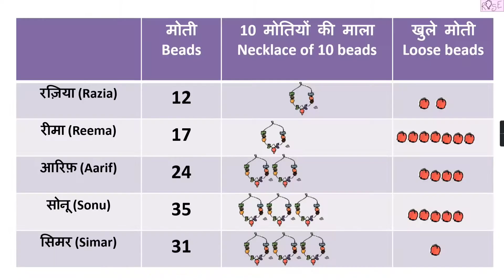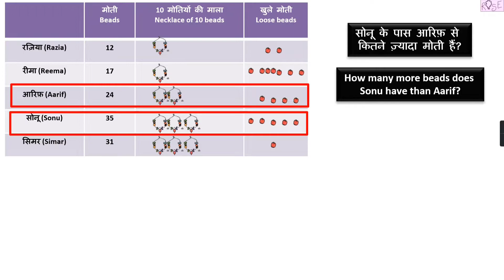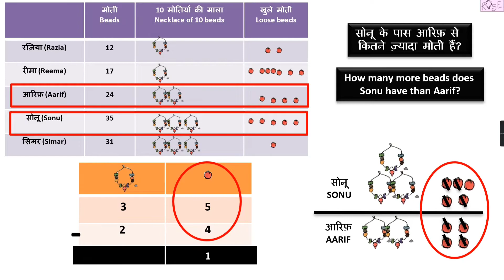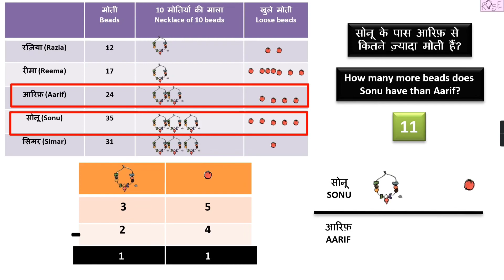Class 2 Maths Chapter12 | दो अंकीय संख्याओं का घटाव -बिना उधार के |Two digit subtraction | Rose Tree